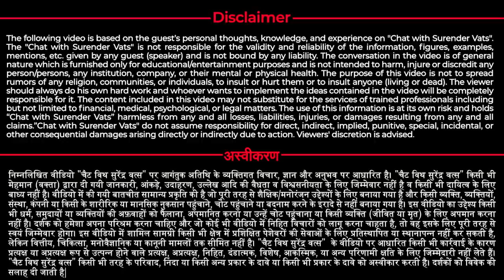Diamond कैसे बनें ? | Rajesh Yadav | Chat with Surender Vats | Episode 218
क्या आप Confused है की सही कंपनी कैसे चुनें?,
नए लोगो से बात कैसे करें?,
Goals कैसे set करे?,
इंडिया में डायरेक्ट सेलिंग का भविष्य क्या है?,
इन सब प्रश्नों का उत्तर लेकर सुरेंद्र वत्स लेकर आए हैं A to Z of Direct Selling Part I

Time Stamp
2:10 Compliment
3:44 Introduction - Rajesh Yadav
14:11 Top achiver कैसे बनें?
19:10 अगर downline अपनी ही downline को upline के प्रति negivite करे तो team को कैसे हैंडल करें?
22:45 Diamond कैसे बने?
25:48 Interview Ends